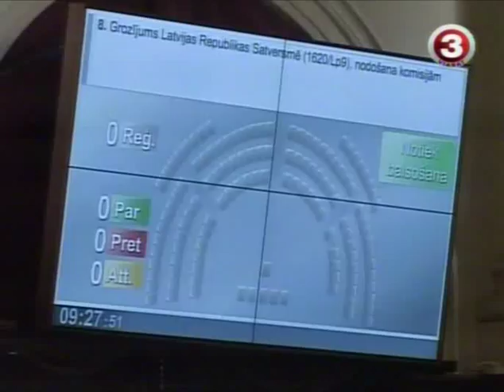Плинер Яков 10 12 2009